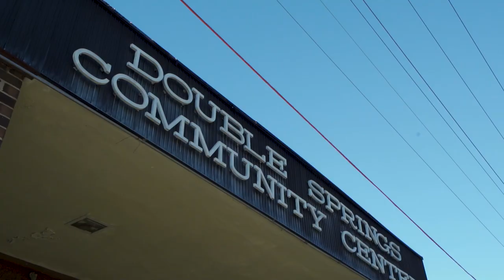Retire to Winston County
Retire to beautiful Winston County Alabama. Home to Smith Lake and conveniently located between Birmingham and Huntsville.